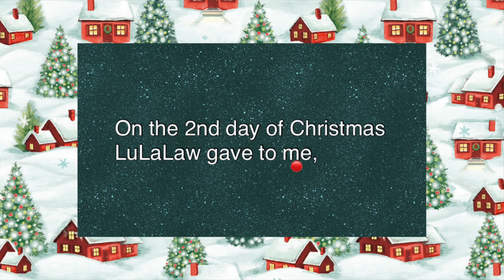Day 2: The 12 Days of LuLaRoe Christmas 2019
The 12 Days of LuLaRoe Christmas started December 14, 2019. I know, I know, it’s not supposed to start until Christmas Day but who really wants to hear Christmas songs in January? Happy holidays!

Please don’t buy LuLaRoe or become a LuLaRoe Retailer because you are a part of perpetuating the lie that a pyramid scheme doesn’t fail for more than 90% of participants.